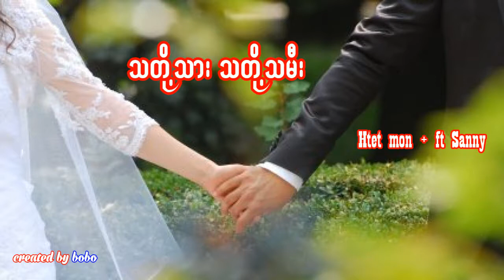သတို႕သား သတို႕သမီး Htet mon + ft Sanny, Myanmar new love song 2017